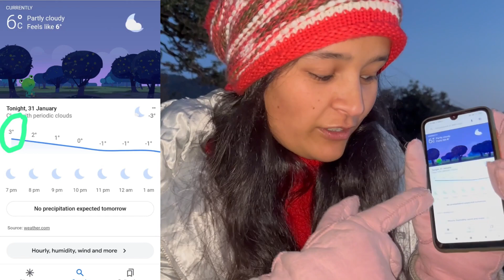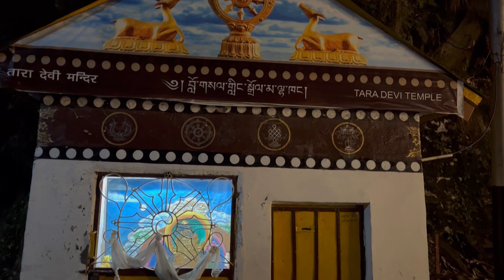A stroll on a winter's evening | Mall road Dalhousie | Beautiful sunset | Himachal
In this video I take you through the wintery cold streets of Dalhousie.

Hope you enjoy the little video!!!
Thankyou!!